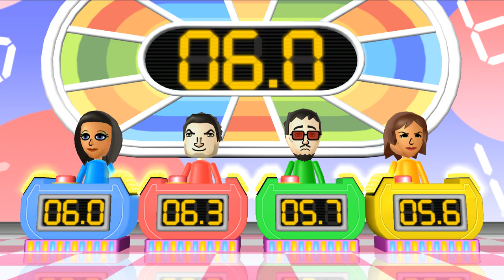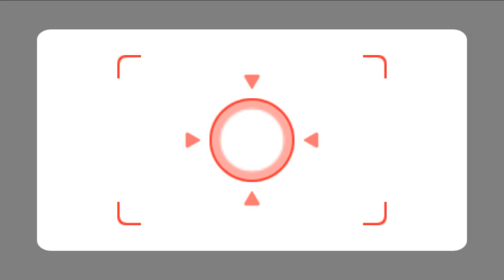Wii Party Minigames - Katy Perry Vs Pablo Vs Akira Vs Yoko (Master Difficulty)